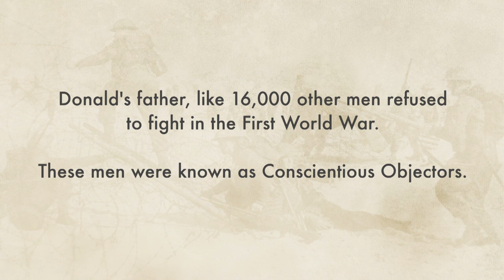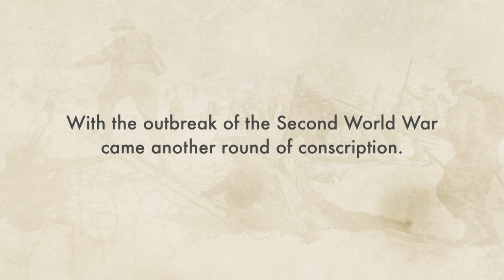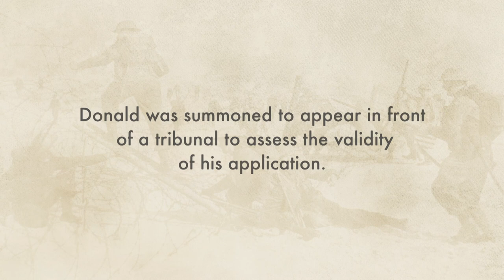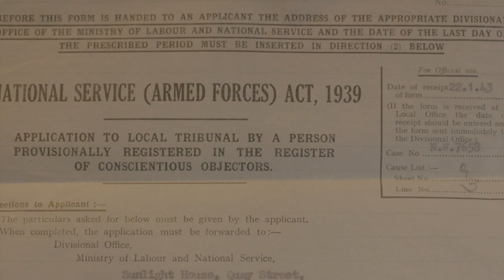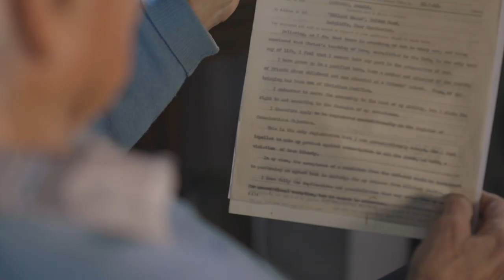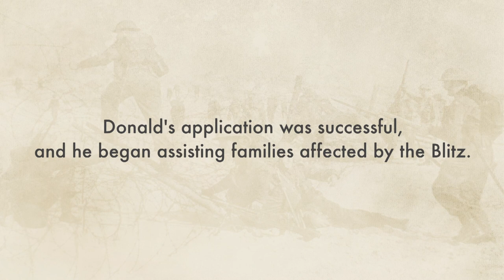Making The Decision Not To Fight In World War Two | WW2: I Was There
Conscientious objector Donald Saunders talks about wartime propaganda and his own decision not to fight. He discusses the influence his parents had on his own politics and beliefs, having been pacifists themselves.